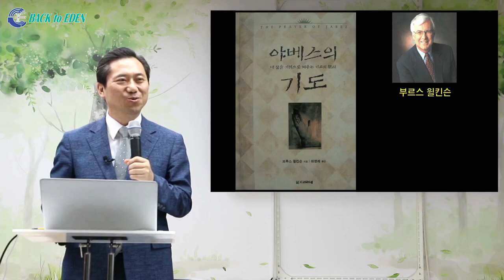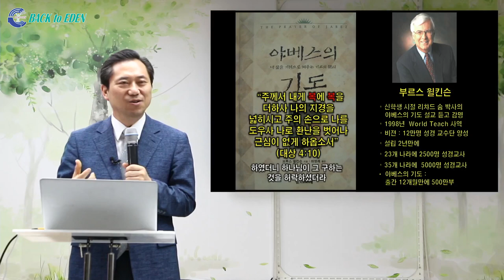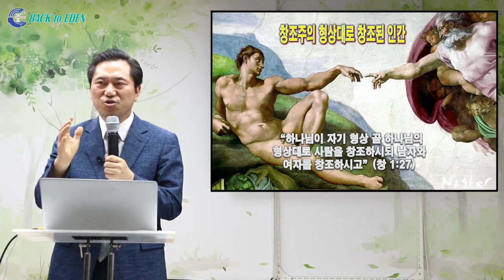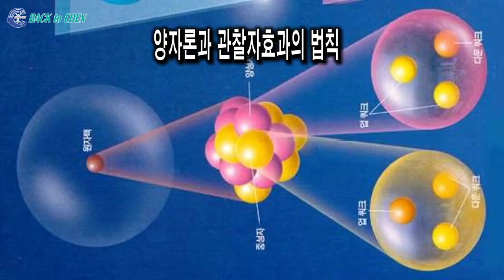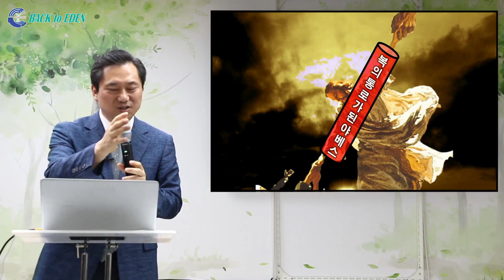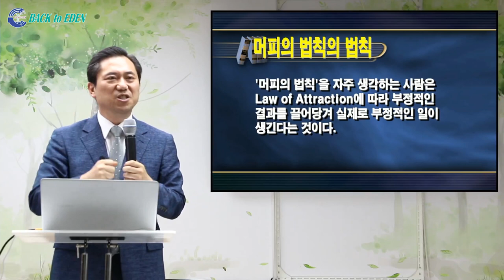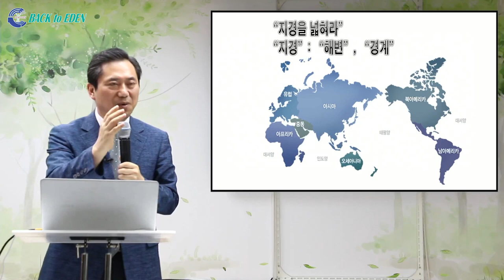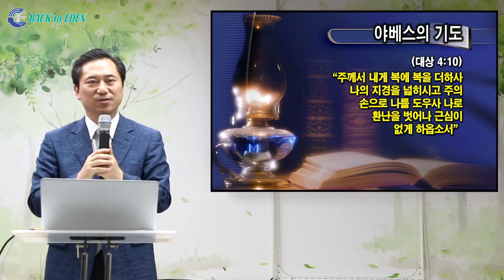[건강강의] 복에 복을 받은 야베스가 활용한 5가지 법칙 [백투에덴 양일권박사]